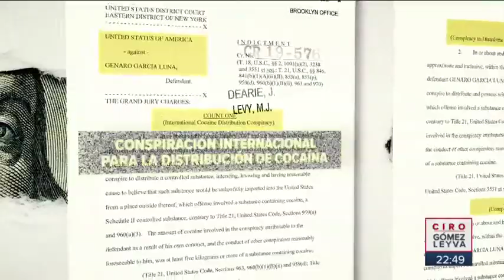Calderón responde a desvío de recursos de SEGOB a García Luna | Noticias con Ciro Gómez Leyva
El expresidente Felipe Calderón respondió al supuesto desvío de recursos valuados en dos mil millones de pesos de la Secretaría de Gobernación SEGOB a empresas de Genaro García Luna.